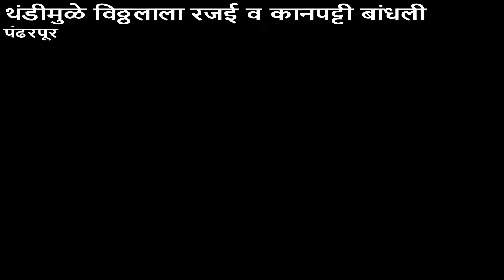थंडीमुळे विठ्ठलाला रजई आणि कानपट्टी